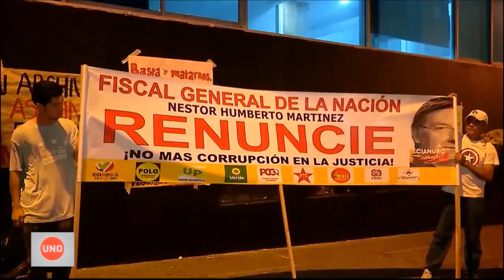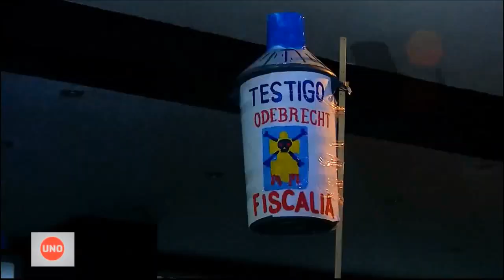Medellín, Cali y Barranquilla también se movilizaron para pedir la renuncia del fiscal general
La protesta se vivió en casi todos los lugares donde la Fiscalía tiene sede: En Medellín, Cali y en Barranquilla tuvo su sello regional por las rimas de las consignas, pero en todas partes la misma indignación.